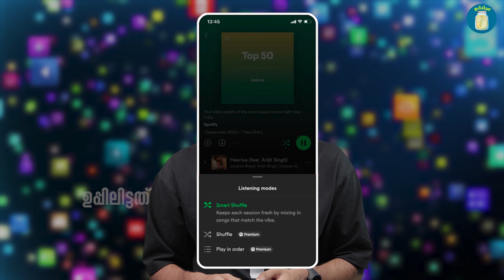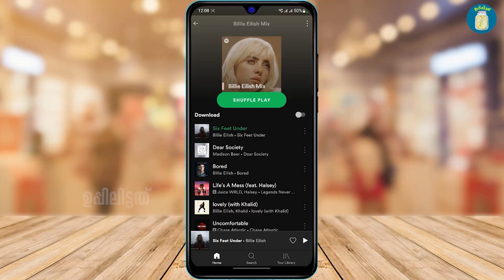Spotify ഫ്രീ യൂസേഴ്സിന് പണി കിട്ടി | Spotify Restricts Free Features | Uppilittathu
Timestamps:
0:00 Introduction
0:33 Limitation of Spotify
1:24 Subscription plan
1:53 Alternatives For Spotify
2:00 Conclusion

The big streaming service Spotify is making it harder for free users in India to use some important features. The company wants these people to pay for its paid service. In India, people who use Spotify for free will no longer be able to play songs in a certain order, repeat songs, or "tap pack" to their past songs. Watch this video to know more..!